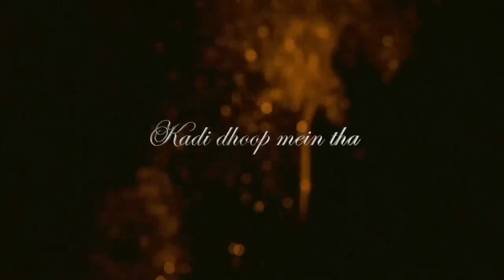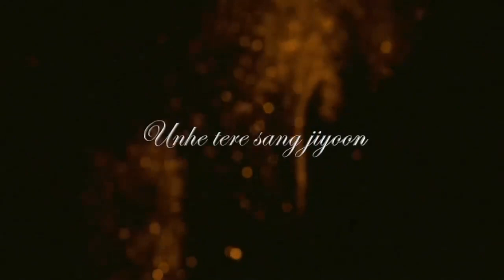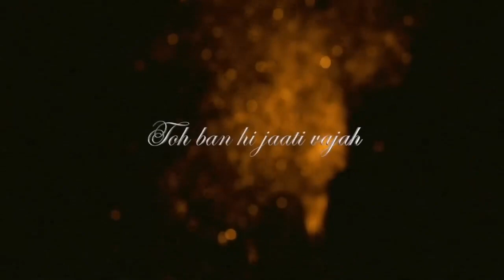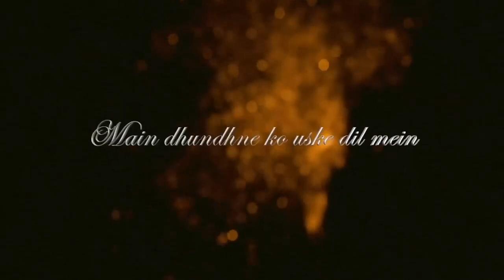Unfair Love Mashup | Tum Hi Ho| Dil Ibaadat| Saanson Ko [ Bollywood Lofi]